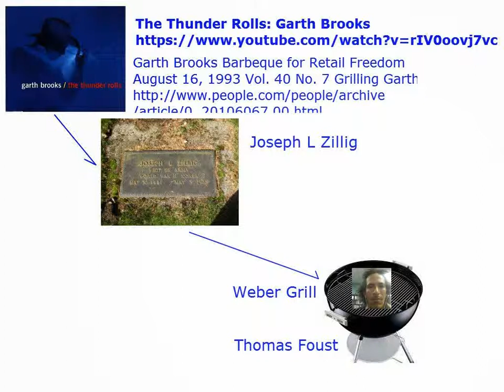Garth Brooks The Thunder Rolls Joseph L Zillig Grilling Garth Then Weber Grill Thomas Foust